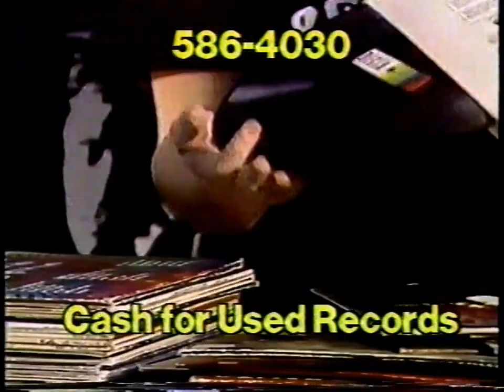1982 Fantasy Records Rochester Tv Commercial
Visit us at pantheonpodcasts.com to discover our vast network of music-related podcasts! Each podcast focuses on a unique musical theme.